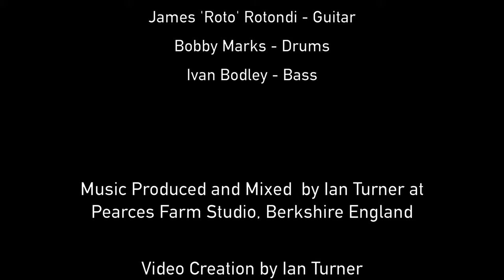Humble Pie '30 Days in the Hole' Isolation Video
In 2018 Jerry Shirley and Dave 'Bucket' Colwell came up with a plan for a live Humble Pie touring band. Bucket enlisted Jimmy Kunes, who, in turn, suggested Bobby, Roto & Ivan. After several successful shows in 2018/19 it was clear that fans loved the chance to hear these iconic songs played again with such passion and commitment.

We give you this rendition of '30 Days in the Hole' in the hope that it will lift your spirits in what is a difficult and unique time.

Follow me on: HUMBLE PIE OFFICIAL: JERRY SHIRLEY: BEST SEAT IN THE HOUSE: